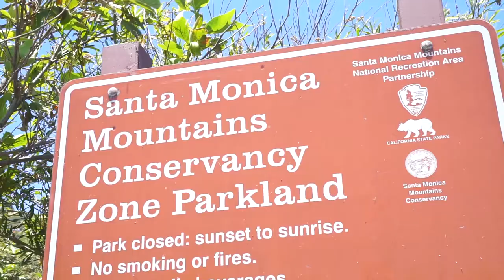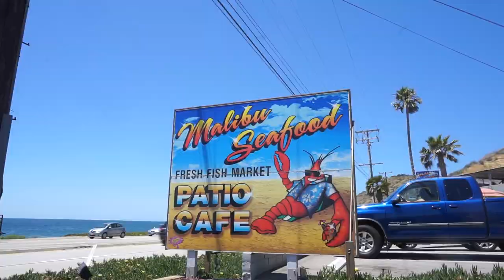10k Calorie Aftermarth - LA VLOG 20